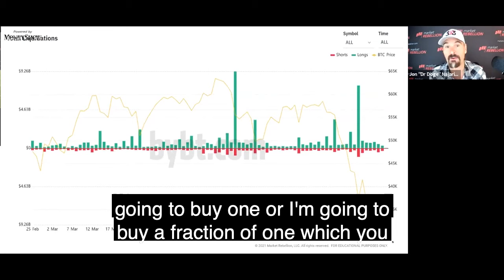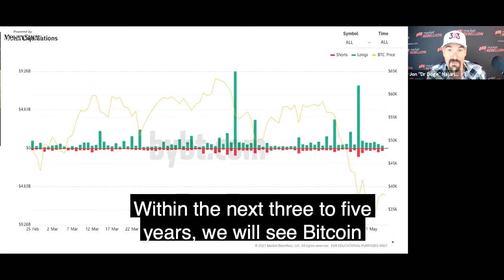Where will your 1st live event be? @MoneyShow in Orlando June 10- 12th